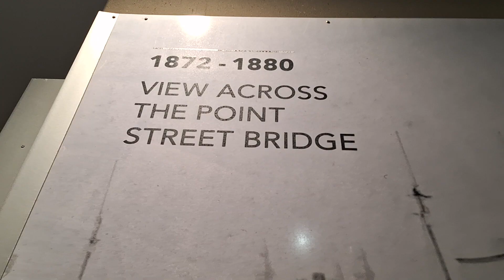providence history flashback